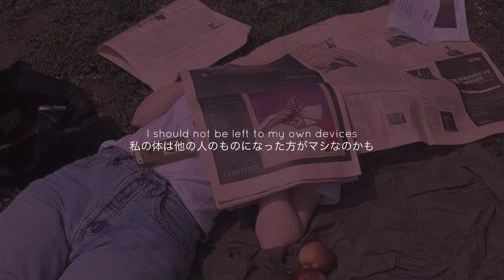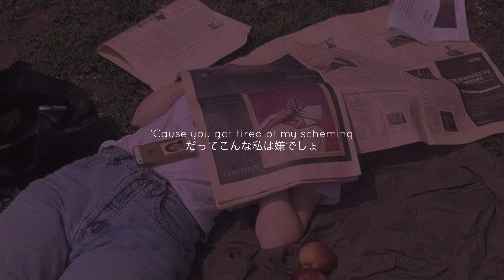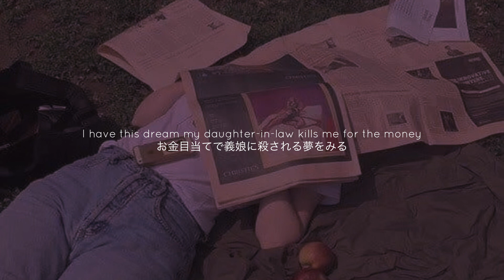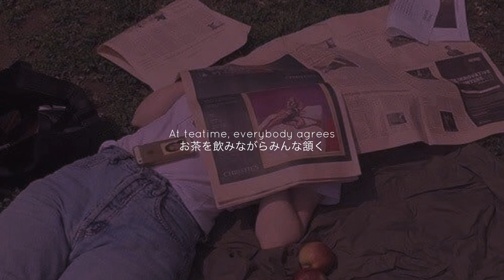［和訳］Anti-Hero/Taylor Swift